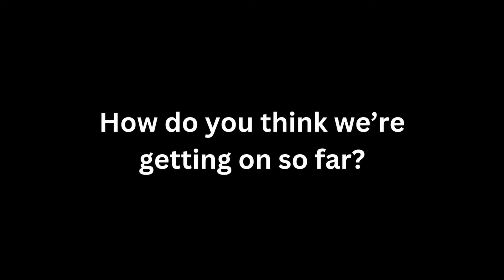£50,000 Garden Project: The Story So Far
This is the 3-week recap of the BIGGEST project we have ever undertaken. As always, a massive thank you to everyone who helped make this video possible.